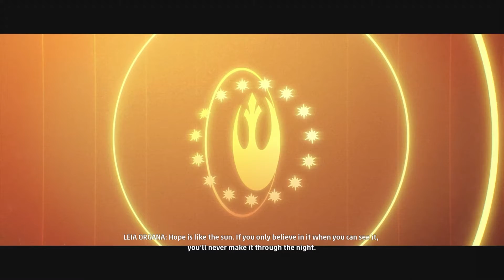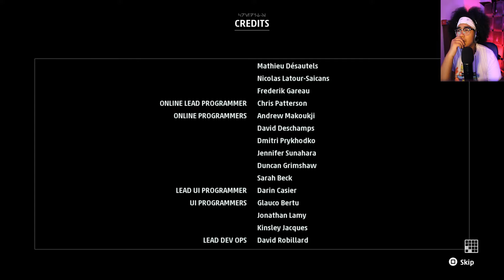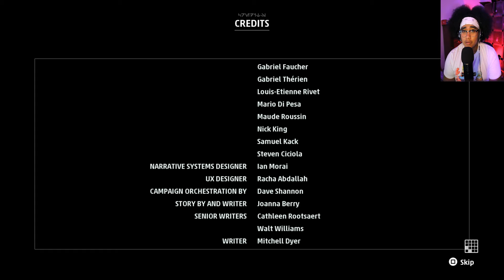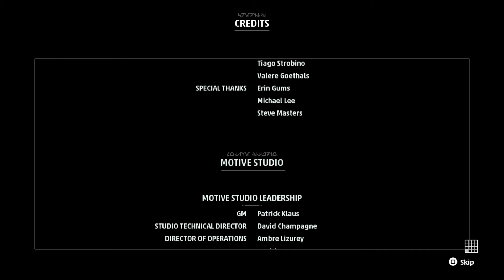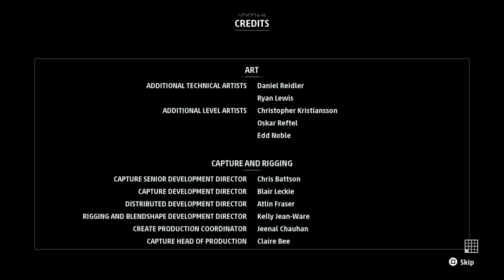DROPPING THE HAMMER!!! Star Wars: Squadrons Ending (FULL GAME/PS4 PRO)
Star Wars: Squadrons Walkthrough Ending will include gameplay and review of Star Wars: Squadrons the game as both an empire and republic pilot. The game starts Benji Landstalker hunting down survivor refugees after the planet Alderaan was destroyed. Lindon and Kerrill meet again to settle the score. Who will come out victorious??